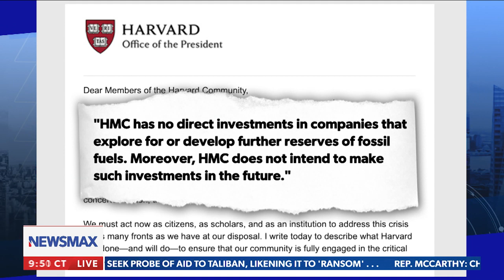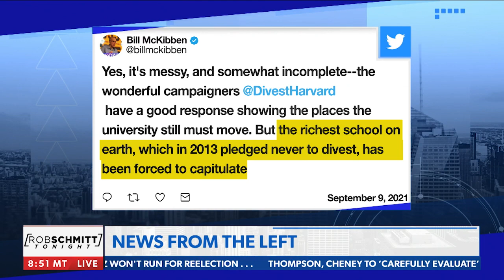Joy Reid still employed after another homophobic comment | Rob Schmitt's News From The Left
Rob Schmitt breaks down reports of Harvard University getting a dose of their own 'woke' medicine, and reacts to another offensive comment made by MSNBC's Joy Reid. - via Rob Schmitt Tonight, weeknights at 10PM ET on Newsmax